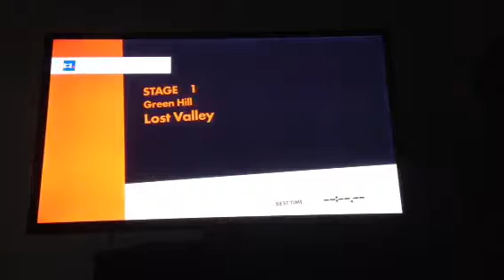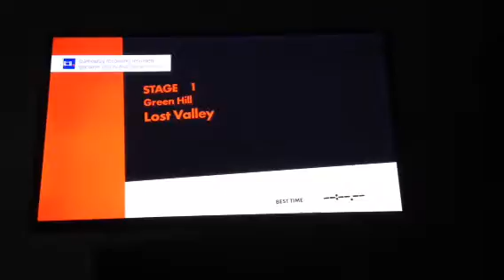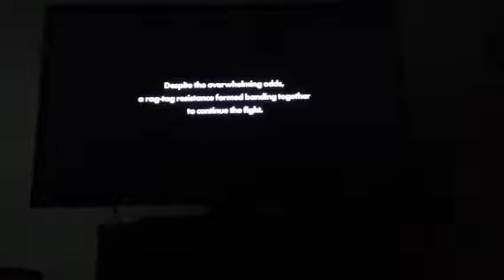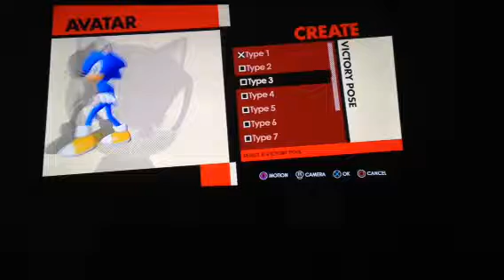Sonic forces gameplay 1!!!!